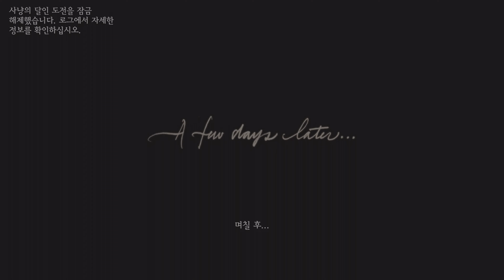Red Dead Redemption 2 레드 데드 리뎀션 2 PS5 4K HDR #3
Red Dead Redemption 2 레드 데드 리뎀션 2  PS5 4K HDR